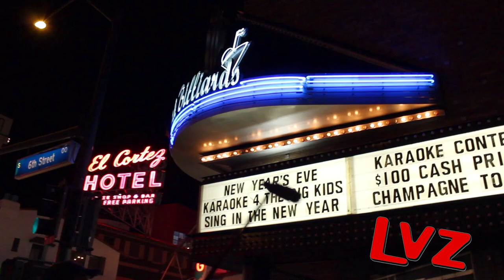Jim Stone Of Astroid M Records Tells All In This Riveting Interview with Penniz McDougal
LVZ Reporter P. McDougal asks Jim Stone all of the questions you've ever wanted to know to know about this local music mogul